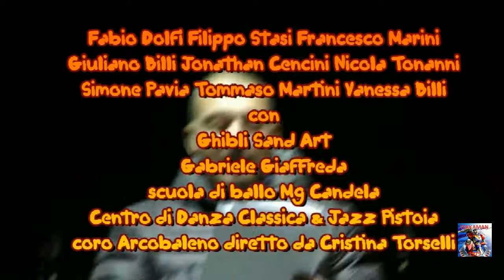BANANA SPLIT LUCCA COMICS AND GAMES 2016 (sintesi)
BANANA SPLIT
LUCCA COMICS AND GAMES 2016
(28 ottobre 2016, baluardo S. Donato)

01 presentazione
02 the wall jingle
03 che bello adesso stare svegli
04 PINOCCHIO, PERCHE' NO?
04 L'UOMO TIGRE
05 il più grande circo
06 DRAGON BALL
07 un saluto al maestro
08 PAT, LA RAGAZZA DEL BASEBALL
09 KEN FALCO
10 il bambino e il circo
11 DENVERSTRUCK
12 quando il bambino era bambino
13 saluti

FABIO DOLFI / VOCE
FILIPPO STASI / BATTERIA
FRANCESCO MARINI / CHITARRA E MANDOLINO
GIULIANO BILLI / CHITARRA E SYNTH
JONATHAN CENCINI / VOCE
NICOLA TONANNI / BASSO
SIMONE PAVIA / CHITARRA E UKELELE
TOMMASO MARTINI / TASTIERE
VANESSA BILLI / VOCE
GHIBLI SAND ART
GABRIELE GIAFFREDA
SCUOLA DI BALLO MG CANDELA
CENTRO DI DANZA CLASSICA & JAZZ PISTOIA
CORO ARCOBALENO diretto da CRISTINA TORSELLI